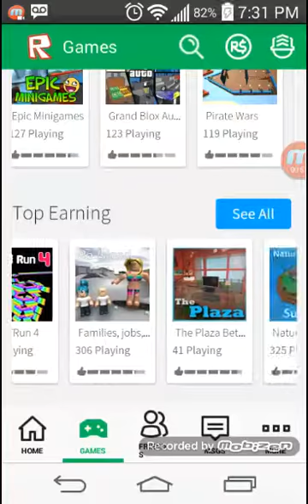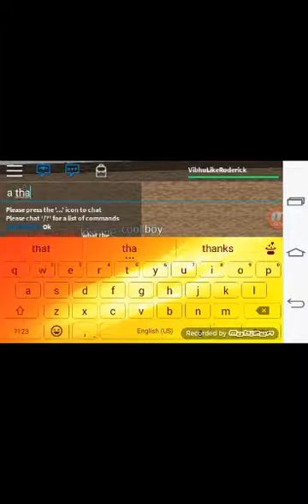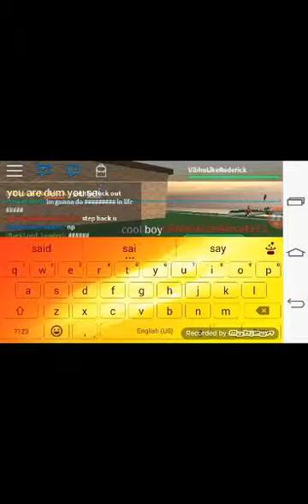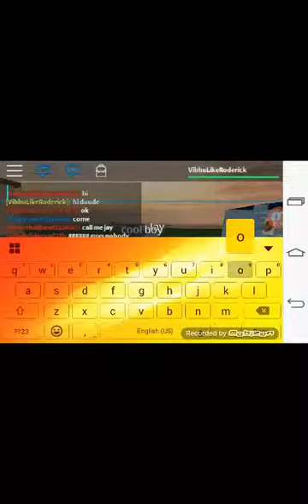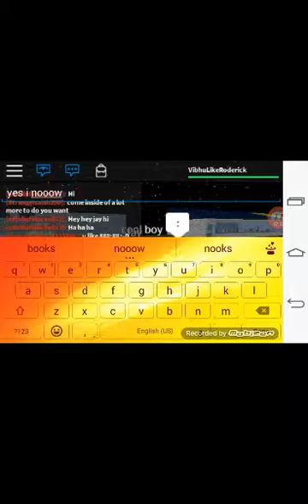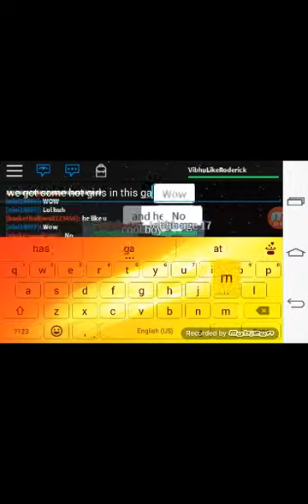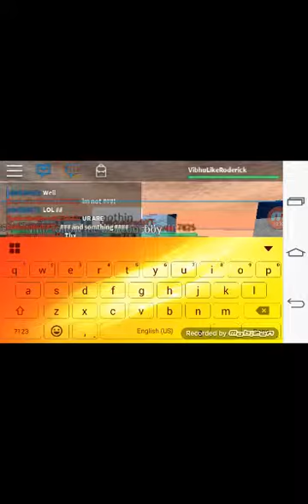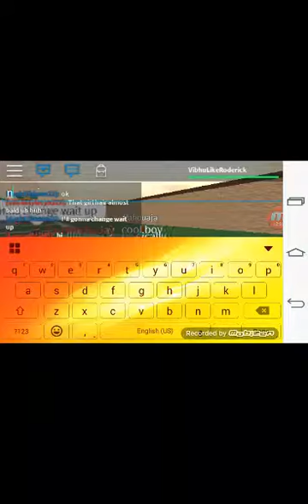Playing Roblox and playing with her son few friends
Videos about playing with my friends and playing with girls on Roblox